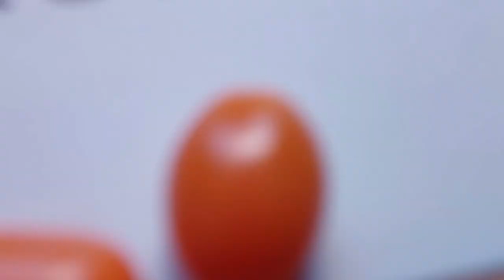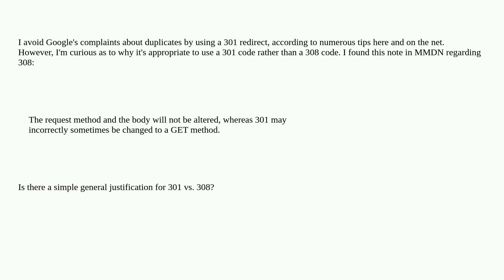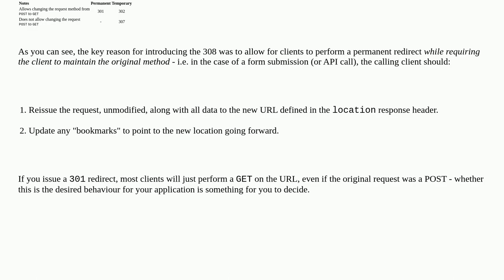Webmasters: Duplicate URL 301-redirection: why not 308?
Duplicate URL 301-redirection: why not 308?

A special thanks goes out to the community

  seo 301-redirect